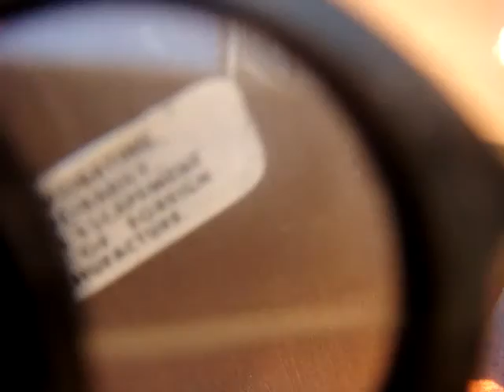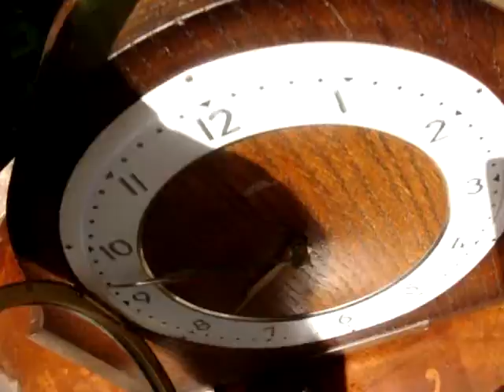Vintage Smith Floating Balance Strike Mantle / Mantel Clock & Key See Video